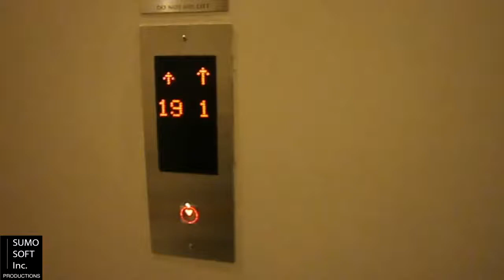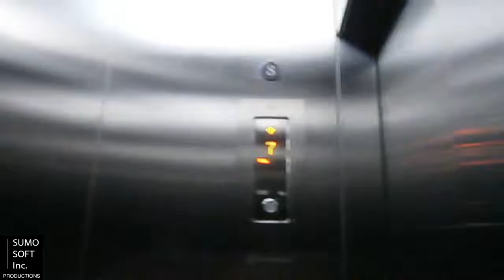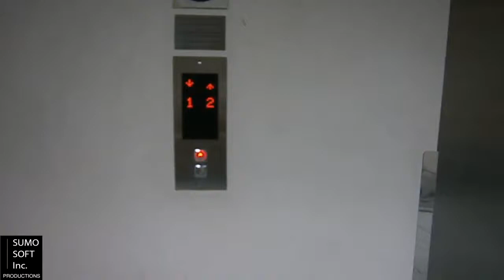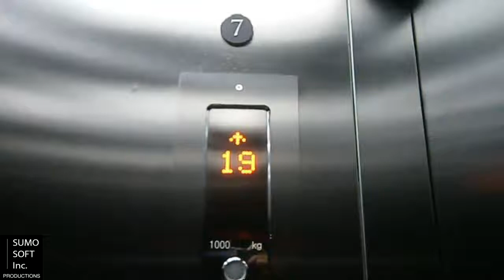Hyundai Service Lifts at Grand Mercure Harmoni, Jakarta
These are the service lifts in Grand Mercure Harmoni, just nearly the same as the passenger lifts. Enjoy!